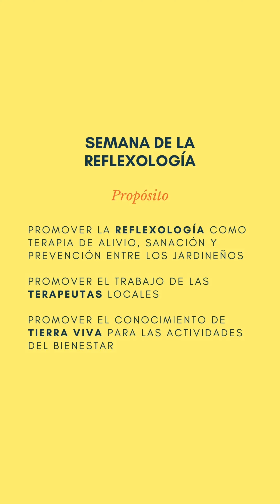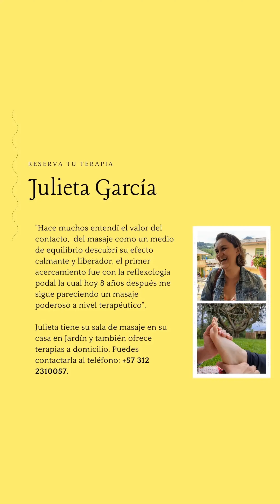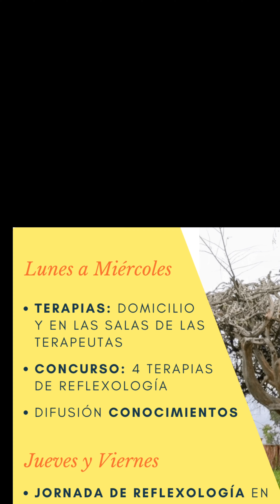Semana de la Reflexología en Jardín